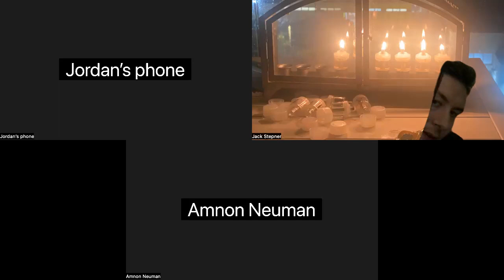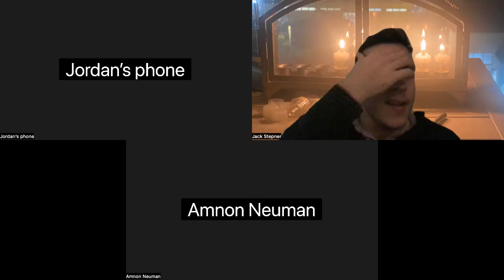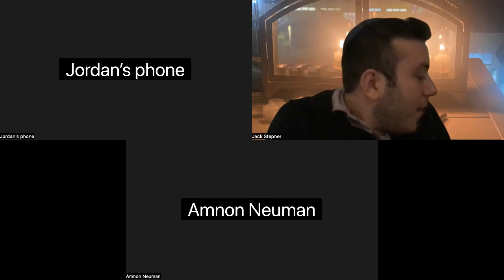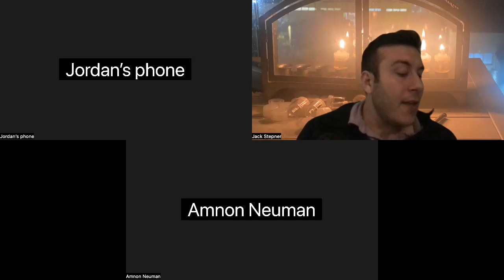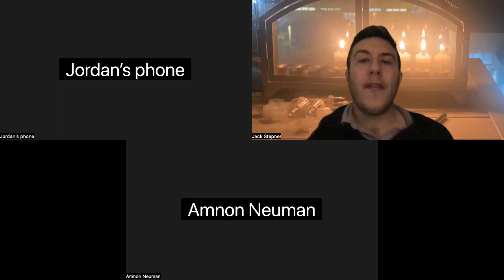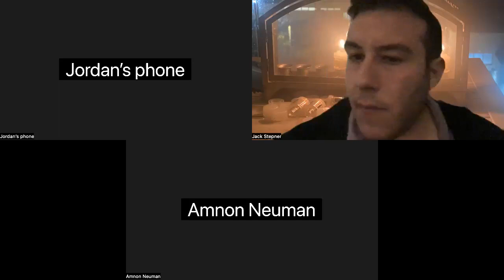Stealing Torah- Pirkei Avot (37): Tefillah 139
The 50th Gate, Rosenfeld Edition Was Just Released, Thanks To @BreslovDotOrg Teffilah 139 Lekoved Shabbos